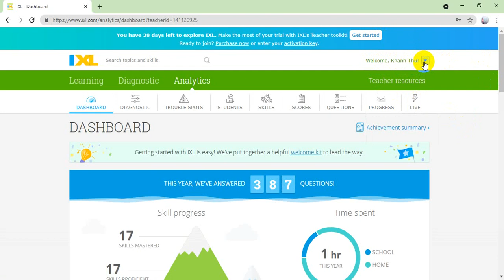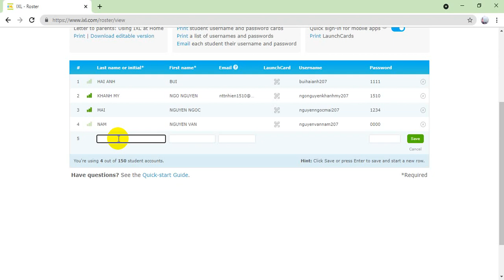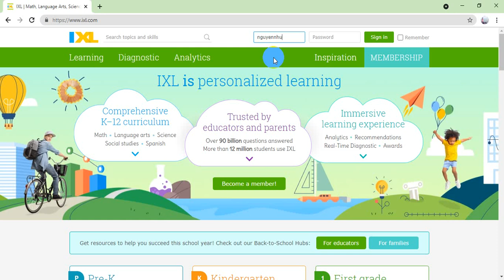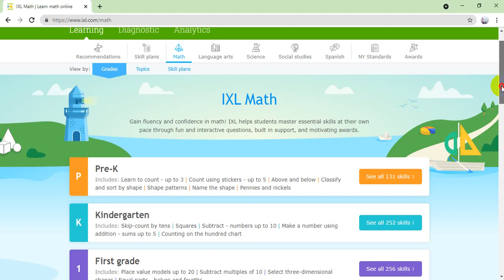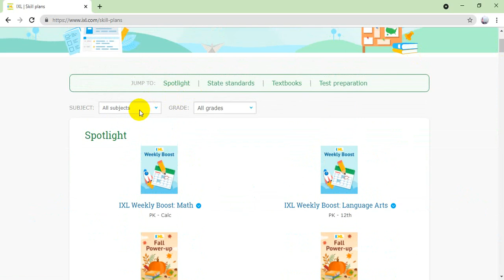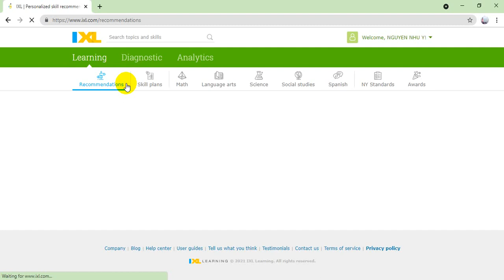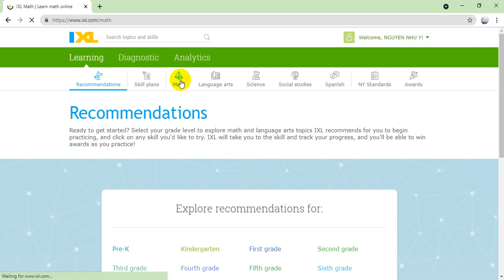Hướng dẫn tạo tài khoản student trong IXL